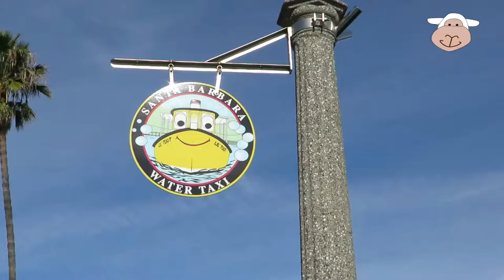Santa Barbara Harbor, California! Seawall splash! Boats! Paddlers! Surfers! Dog in a boat!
The waves were big so we went to walk at the seawall to try to get splashed! We didn't get splashed but someone in front of us did! We saw boats, a dog in a boat, paddlers, a boy surfer, a girl surfer, and a dog on a standup paddleboard! It's so fun to go out with your family and see what's going on in the world!

How do you say HARBOR in many different languages?
Albanian  port
Basque portuan
Belarusian гавань
Bosnian luka
Bulgarian пристанище
Catalan port
Croatian luka
Czech přístav
Danish havn
Dutch haven
Estonian sadam
Finnish satama
French port
Galician porto
German Hafen
Greek λιμάνι
Hungarian kikötő
Icelandic höfnin
Irish cuan
Italian porto
Latvian osta
Lithuanian uostas
Macedonian пристаништето
Maltese port
Norwegian havn
Polish port
Portuguese porto
Romanian port
Russian гавань
Serbian лука
Slovak prístav
Slovenian pristanišče
Spanish puerto
Swedish hamn
Ukrainian гавань
Welsh harbwr
Yiddish פּאָרט
Armenian նավահանգիստ
Azerbaijani liman
Bengali আশ্রয়
Chinese Simplified 港口
Chinese Traditional 港口
Georgian harbor
Gujarati હાર્બર
Hindi आश्रय देना
Hmong chaw nres nkoj
Japanese 港
Kannada ಬಂದರು
Kazakh айлақ
Khmer កំពង់ផែ
Korean 항구
Lao ທ່າເຮືອ
Malayalam തുറമുഖം
Marathi हार्बर
Mongolian Боомтын
Myanmar (Burmese) ဆိပ်ကမ်း
Nepali बन्दरगाह
Sinhala වරාය
Tajik бандар
Tamil துறைமுகம்
Telugu నౌకాశ్రయం
Thai ท่าเรือ
Urdu بندرگاہ
Uzbek gavan
Vietnamese Hải cảng
Arabic ميناء
Hebrew נָמָל
Persian بندرگاه
Turkish liman
Afrikaans hawe
Chichewa padoko
Igbo ọdụ ụgbọ mmiri
Sesotho boema-kepe
Somali dekedda
Swahili bandari
Yoruba abo
Cebuano dunggoanan
Filipino daungan
Indonesian pelabuhan
Javanese pelabuhan
Malagasy seranana
Malay Pelabuhan
Maori whanga
Esperanto haveno
Haitian Creole pò
Latin portum